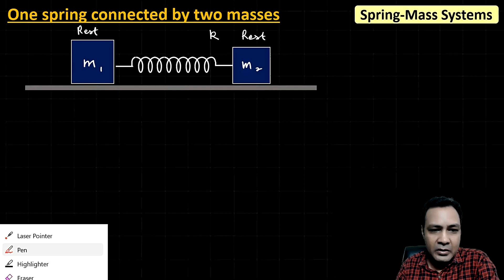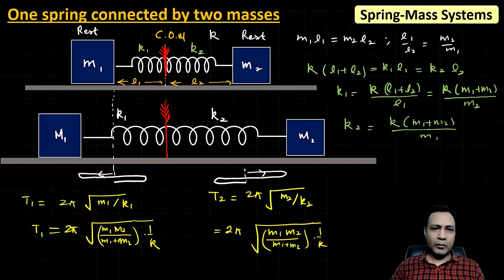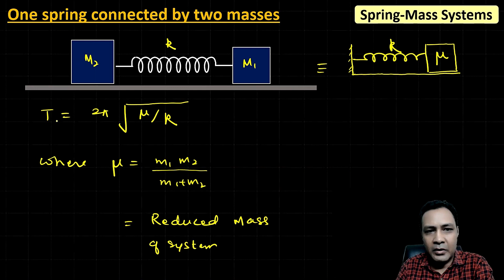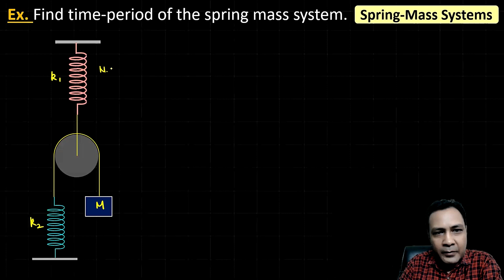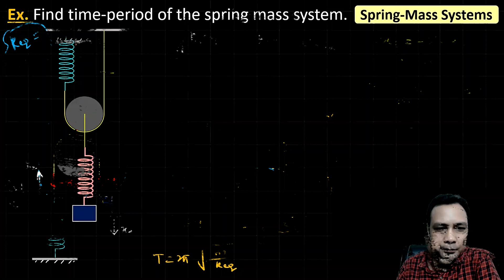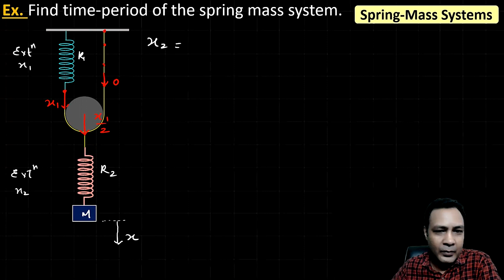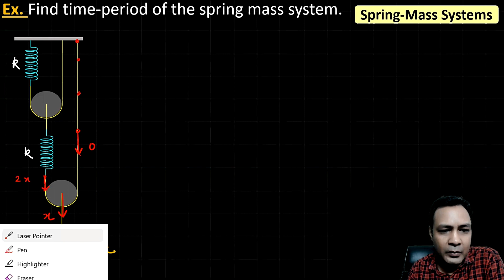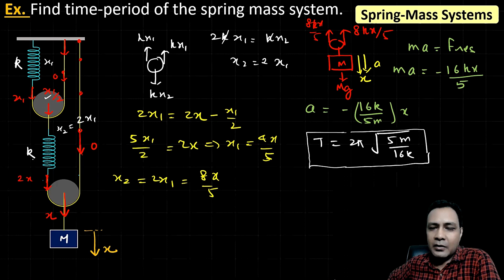$8. Spring-Mass System-2